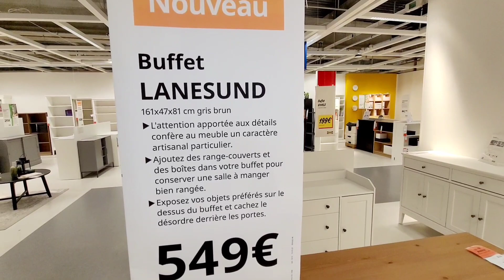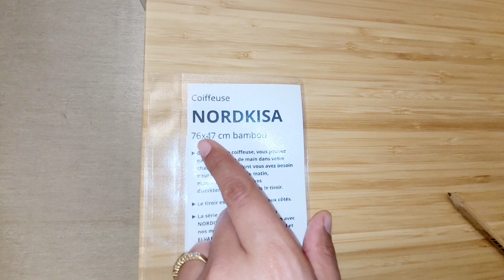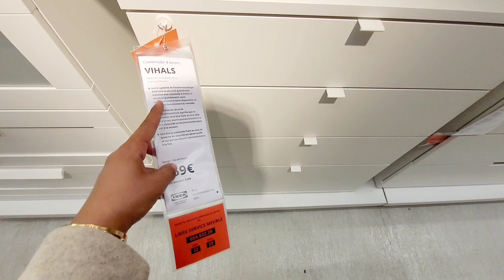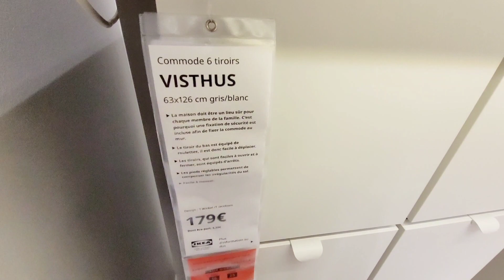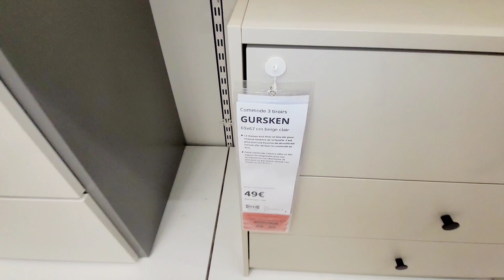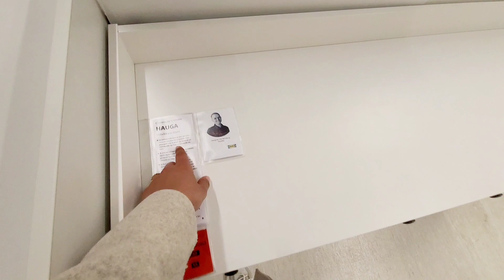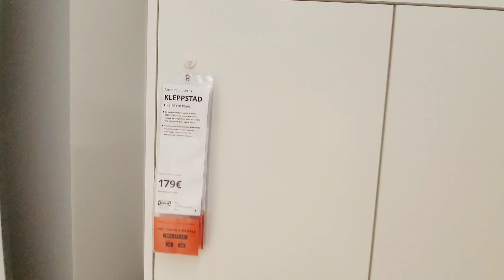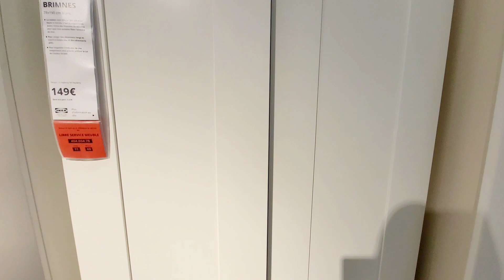IKEA🌟NOUVEAUTÉS COMMODE COIFEUSE ARMOIRE 06.04.23